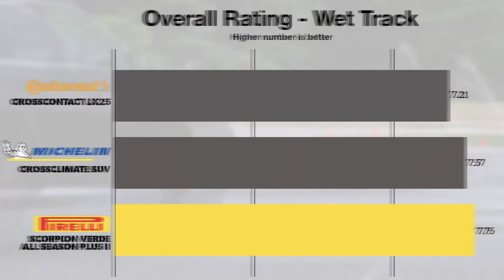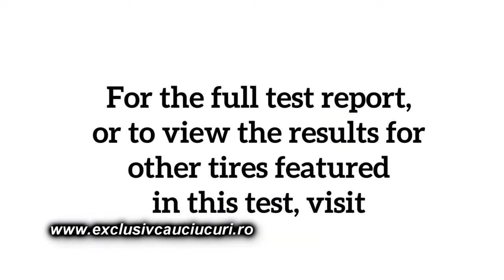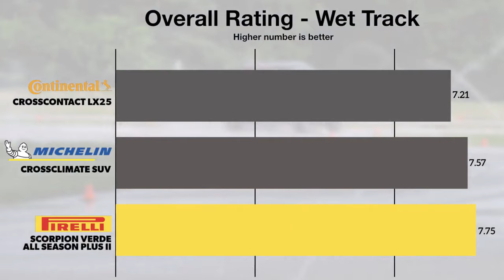WWW EXCLUSIVCAUCIUCURI RO - Testare Pirelli Scorpion Verde All Season Plus II 2019 Tire Rack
Cu stimă,
echipa Exclusiv

Vizionare plăcută !